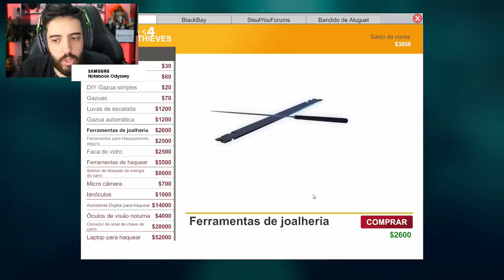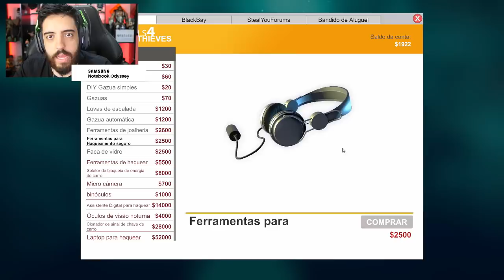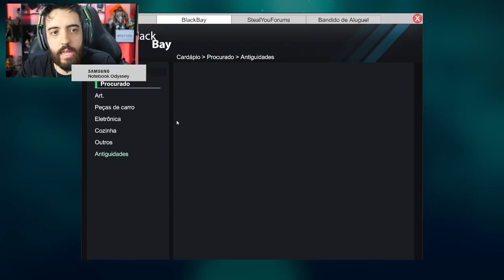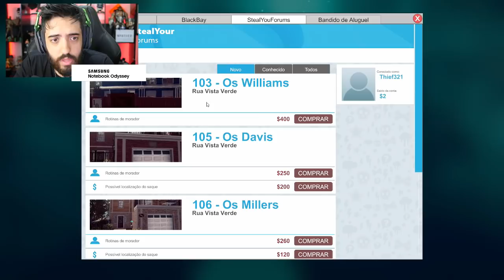BANDIDO SIMULATOR - FUI PEGO! THIEF SIMULATOR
Você sabe o que significa DESESPERO? Então espera ser pegou roubando e ser trancado dentro da casa xD

--Máquina Gamer--
GeForce RTX 2080 TI
I7 7700
16 GB Ram

Odyssey Z
GeForce GTX 1060
i7 8750
24 GB de RAM

É nóixx!